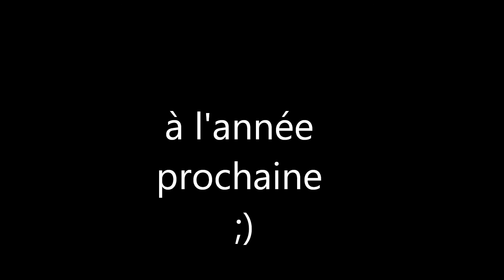rassemblement vw yvrencheux